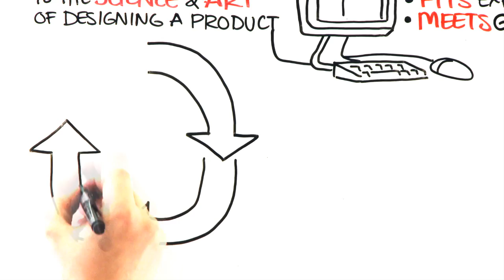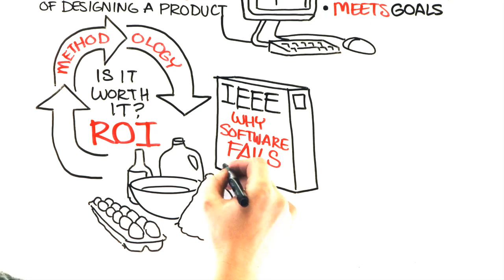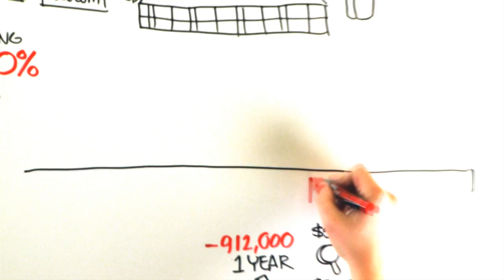The ROI of User Experience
About this video:

In this animated video Dr. Susan Weinschenk demonstrates how user centered design results in significant return on investment (ROI).

Transcript:

User experience is the science and art of designing a product like a website or a software application so that it's easy to use. So that it fits the expectation that the user has for it, and so that it meets business goals.

There's a whole methodology around designing a user experience, and sometimes people ask me is it worth it to do all that work to design a user experience?

So let's talk about the return on investment, or ROI, of doing user experience work.

IEEE is a professional organization that puts out reports and does research for programmers, developers, and engineers, and they put out an article called "Why Software Fails".

Here's some interesting data from that article.

They estimate that the amount of money that is spent worldwide in information technology is estimated at one trillion dollars a year. The percent of projects that are abandoned because they are hopelessly inadequate is up to 15 percent of all projects.

The percent of revenue that goes to the IT group is five percent of a company's total revenue and up to ten percent if it's a financial or telecommunications company.

The amount of time that programmers spend on rework that is actually avoidable is 50 percent of their time.

The cost of fixing an error after development is 100 times that of fixing an error before development of the project is completed.

Of the top 12 reasons that projects fail, three of the top 12 are directly related to what we would call user experience or user-centered design work, and those three are badly defined requirements; poor communication among customers, developers, and users; and stakeholder politics.

So the kind of work that, that user experience professionals give, stakeholder interviews, user research, user testing, user centered design.

These are all things that can fix at least three of those 12 reasons why software fails.

You actually can calculate the savings or additional revenue or benefit that you get from approving your user experience in the product.